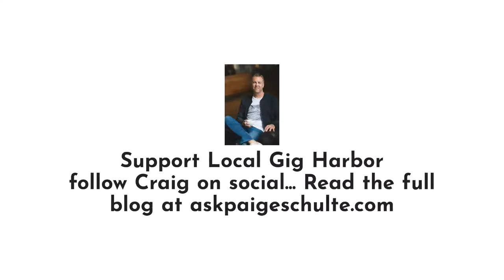Craig Wellbrock Art